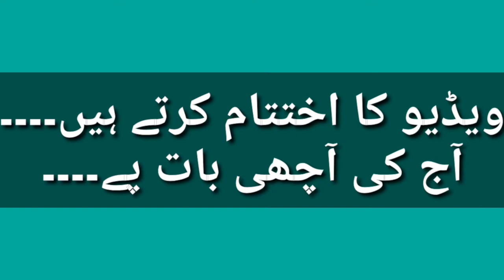How to Open a Lock without key Easy -ways to open a lock with chabi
Hi Friends...Assalamu'alaikum. السَّلاَمُ عَلَيْكُمْ ...
My name is Usman Mughal

Our videos are created in ways that other tools can't do
You can try to make your own just in case.
Experienced and know how to use hand tools.
But the videos that are experimental are only for.
For entertainment and educational purpose only.
So don't try this at home.  And if you are trying to build any tool, be sure
  Wear protective equipment and do so at your own risk..